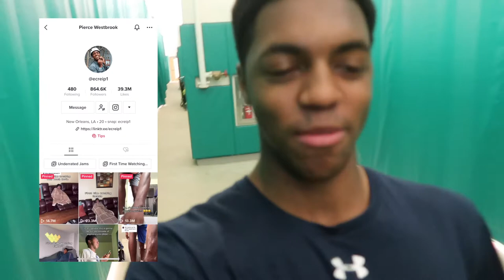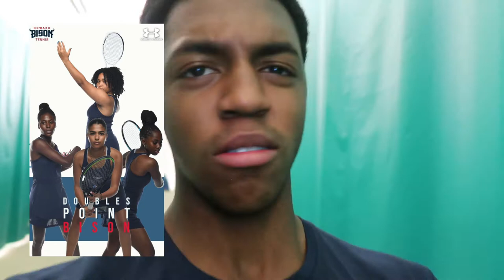HBCU Vlog: First Week of Tennis Matches | Howard University | Yemisi Ifederu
Hey I'm a Junior International Business major & student athlete from London, England. This vlog is about my first week of tennis matches. We played 3 home matches against Mount St. Mary's, Longwood & Layola. Hope you enjoy, don't take anything said too seriously...

Pierce's socials:
Socials on all platforms:
Message from Misi:
Talk is cheap, the fruit of one's life doesn't lie
Music in this video
Listen ad-free with YouTube Premium
Song
If No Be You
Artist
Jamopyper
Album
[Merlin] AudioSalad (on behalf of The Plug Entertainment), and 1 music rights societies